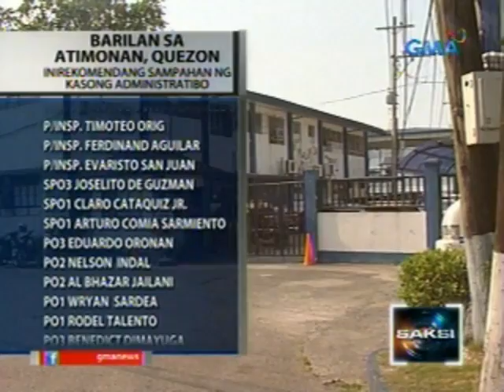Saksi: 20 pulis na sangkot sa Atimonan encounter, pinasasampahan ng kasong administratibo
Saksi is GMA Network's late-night

newscast hosted by Arnold Clavio and

Vicky Morales. It airs Mondays to

Fridays at 11:30 PM (PHL Time) on GMA-7.

For more videos from Saksi, visit